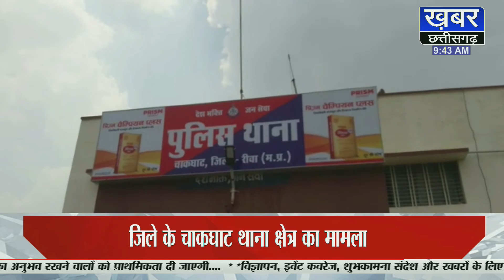REWA - टमस नदी के पास मिला नवजात शिशु का शव, क्षेत्र में मचा हड़कंप